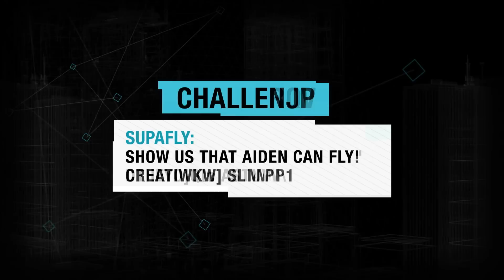Watch_Dogs - Play with us #6 "Крутой полёт" [RU]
Как высоко вы можете... летать?
Угоните машину, которая вам нравится и сделайте на ней красивый прыжок с крыши или склона.
Поделитесь вашим видео на YouTube или в Твиттер, используя хэштэг Wdplaywithus

Оригинальность и креативность приветствуются_